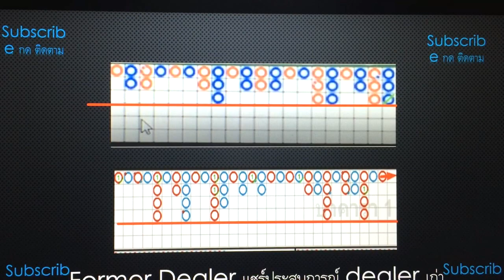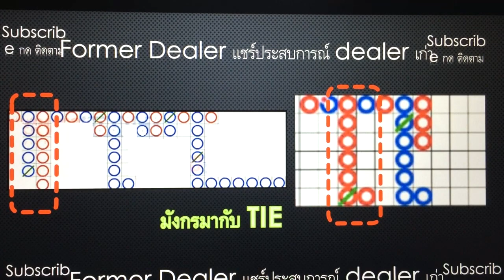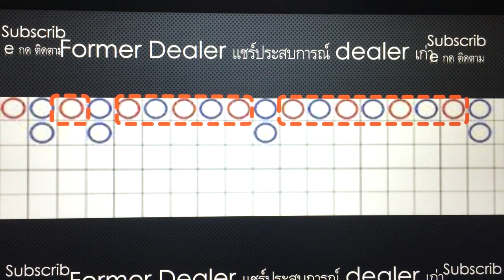โต๊ะบาคาร่าแจกตังค์ 5 แบบ EP 3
สูตรบาคาร่า